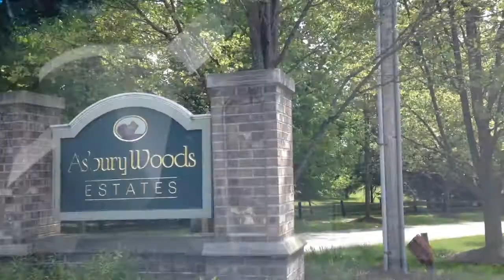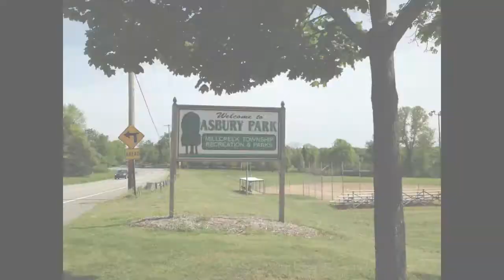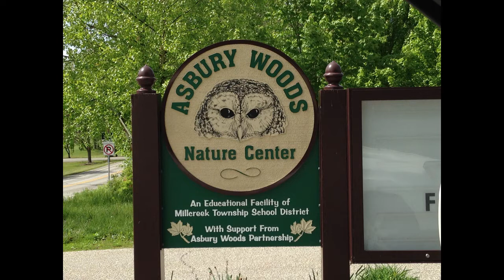Asbury Woods Estates, Erie, PA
Enjoy this tour of Asbury Woods Estates Subdivision and the amenities surrounding it.  Video was created by two Realtors at Marsha Marsh Real Estate Services. Stacey Santos and Mary Huffman.